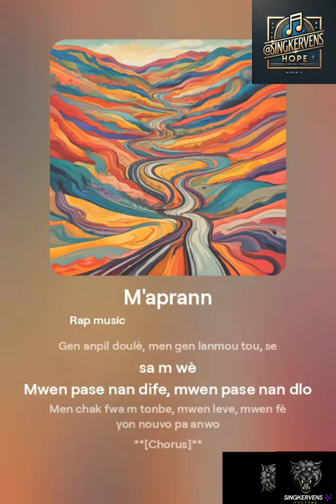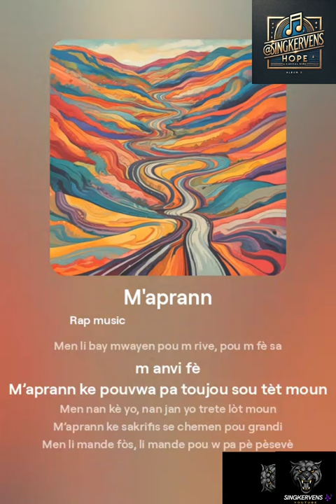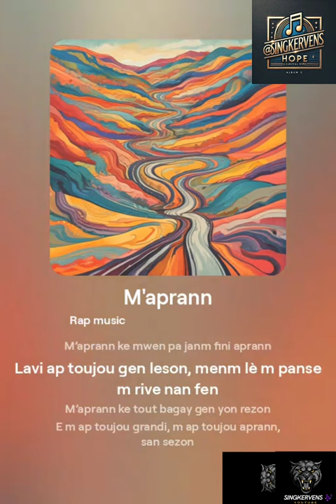SingKervens - M'aprann (Mizik Ofisyèl)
SingKervens - M'aprann (odyo mizik ofisyèl) HOPE! ALBUM 2024

Deskripsyon videyo:

"🎶 Byenveni nan videyo ofisyèl 'M'aprann' pa SingKervens! Se yon nouvo pwojè ki pote yon melanj inik de ritm ak mesaj enspirasyon. 'M'aprann' se yon chans pou w dekouvri mizik Kreyòl nan yon fason fre ak nouvo. Abòne, pataje, e kite yon kòmantè pou sipòte atis la. Mèsi paske w ap swiv!"

c)album video full

d)album audio & video full

♤LINKS Social Media & Streaming Platforms:

13) M'aprann (HOPE)

Rap music

**[Verse 1]**
M’aprann chak jou, lavi se yon lekòl
Chak eksperyans, chak erè se yon wòl
M pa konn tout bagay, men m ap fè chimen m
Mwen wè anpil bagay, men mwen toujou ap chèche verite a nan fen

M’aprann ke lavi se pa sa mwen te kwè
Gen anpil doulè, men gen lanmou tou, se sa m wè
Mwen pase nan dife, mwen pase nan dlo
Men chak fwa m tonbe, mwen leve, mwen fè yon nouvo pa anwo

**[Chorus]**
M’aprann pou m grandi, m’aprann pou m avanse
M’aprann ke chak tonbe se yon chans pou m leve
M’aprann pou m rete fò, menm lè m santi m fèb
M’aprann ke lavi se yon chemen, e m toujou ap chèche tèt mwen

**[Verse 2]**
M’aprann ke zanmi yo pa toujou rete
Genyen ki pral, genyen ki ap rete
Men mwen pa pè, mwen kontinye avanse
Paske nan chak blese, m aprann yon nouvo verite

M’aprann ke lanmou se yon bagay frajil
Li ka fè w monte, men li ka desann ou fasil
Men mwen aprann renmen, malgre tout risk yo
Paske san lanmou, lavi ta sèlman yon glas ki vid, san ton

**[Bridge]**
M’aprann ke lajan pa bay tout kontantman
Men li bay mwayen pou m rive, pou m fè sa m anvi fè
M’aprann ke pouvwa pa toujou sou tèt moun
Men nan kè yo, nan jan yo trete lòt moun

M’aprann ke sakrifis se chemen pou grandi
Men li mande fòs, li mande pou w pa pè pèsevè
M’aprann ke lavi se yon vwayaj san fen
M ap kontinye aprann, menm lè mwen rive nan bout chemen an

**[Outro]**
M’aprann ke mwen pa janm fini aprann
Lavi ap toujou gen leson, menm lè m panse m rive nan fen
M’aprann ke tout bagay gen yon rezon
E m ap toujou grandi, m ap toujou aprann, san sezon

CHAPIT. (M'aprann) (HOPE) TRACK. 13
00:00.  **[Verse 1]**
00:30.     Chorus]**
00:50.  **[Verse 2]**
01:11.     Chorus]**
01:30.  **[Bridge]**
01:52.     Chorus]**
02:11.  **[Outro]**